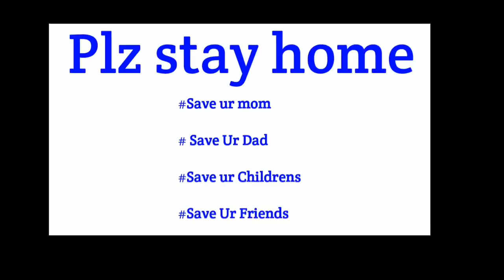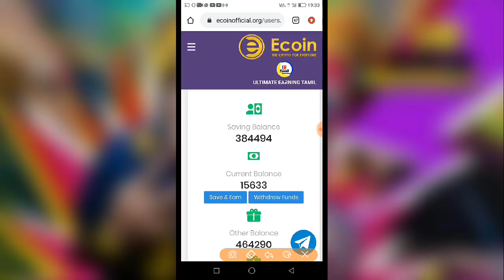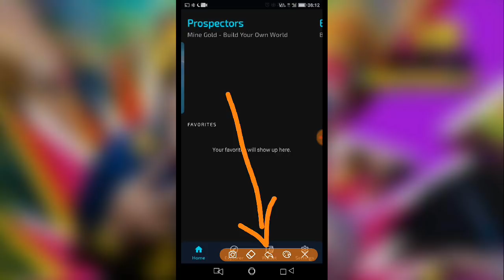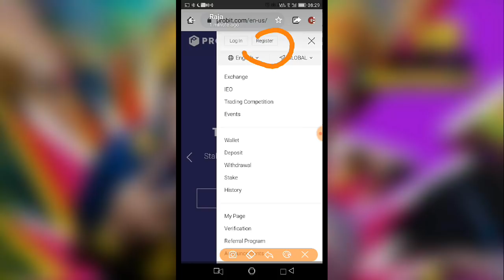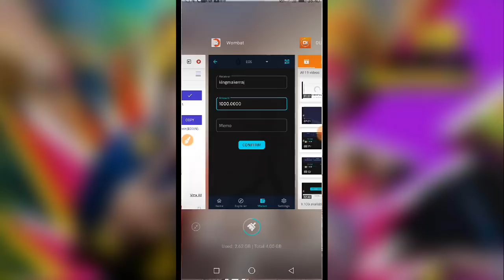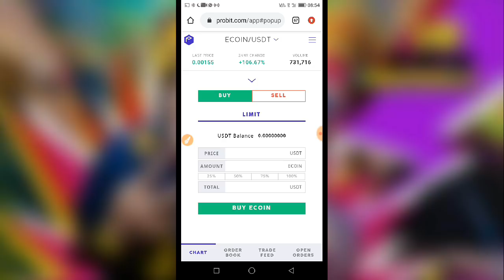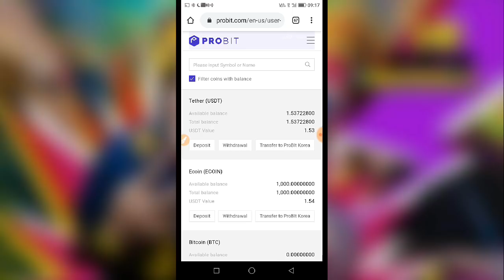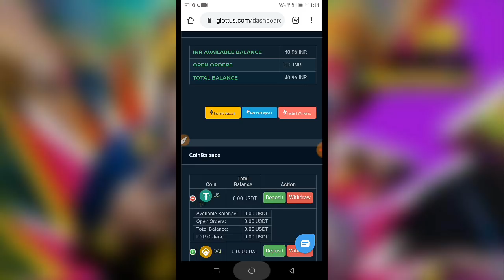💲How To Widhdraw 5000 Ecoin || Buy And Cell And Exchange Full Detailed video || Explain In Tamil